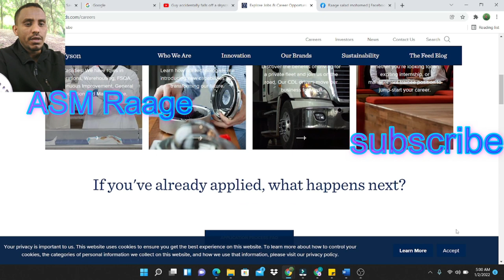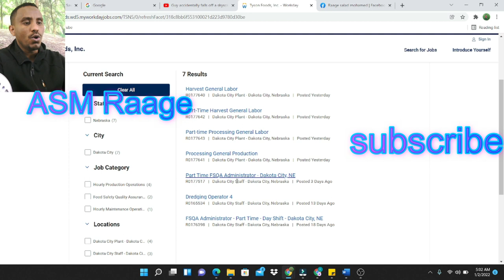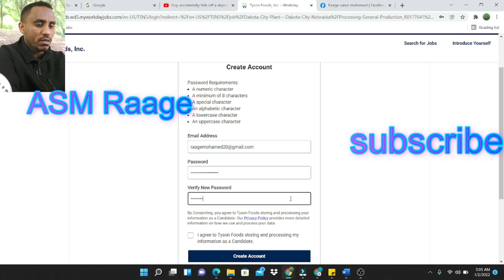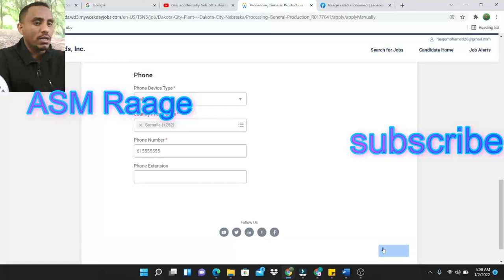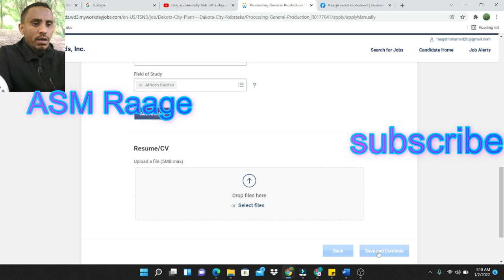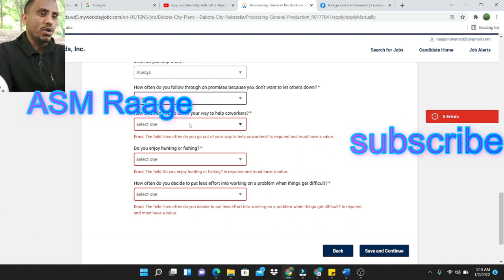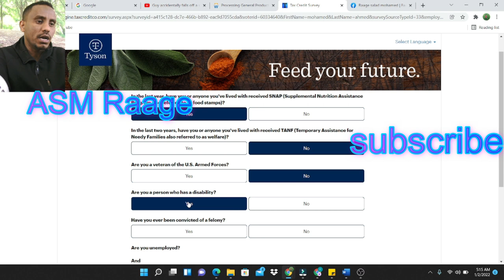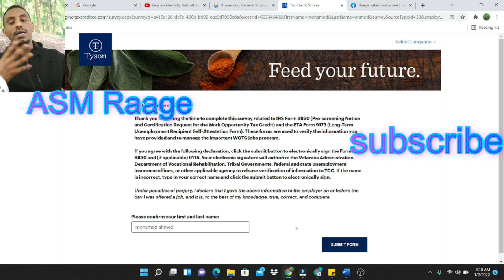maraykanka shaqo maka raadinaysaa? waa tan shirkadda ugu wanaagsan dhan walba.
Ha himaamin in aad
share-garay sidoo kalana
Like-garayso video-ga
Igala soo xariir
6. magaca companiga:- tyson foods